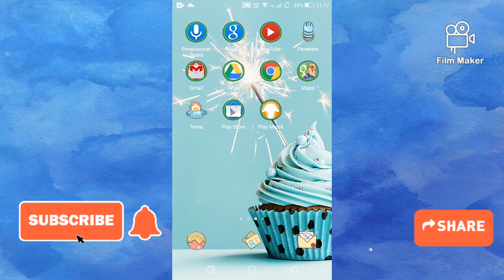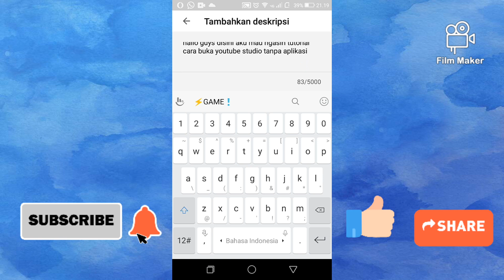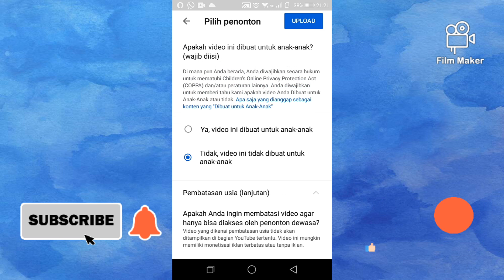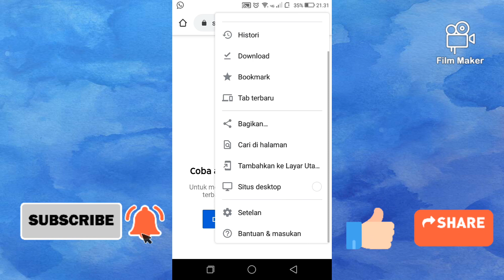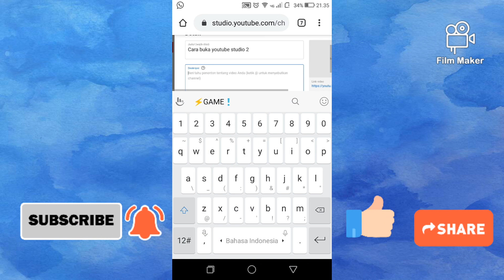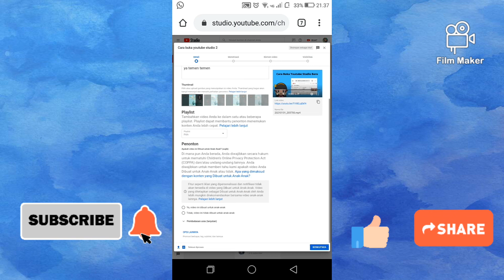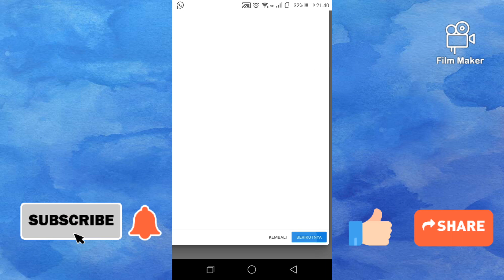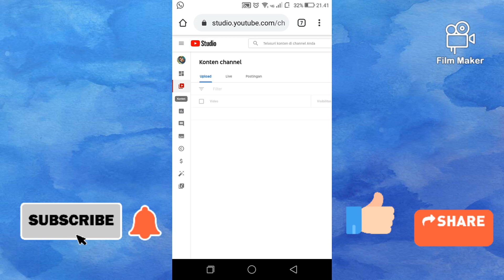Cara Mengupload Video Ke Youtube Yang Benar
Halo semuanya, kembali lagi sama aku Fitriana Hisnainy Latifah.

Di video kali ini aku mau ngasih tau ke kalian gimana caranya mengupload video ke youtube yang benar. Di sini aku nngasih tau dua cara ke kalian, cara yang pertama menggunakan aplikasi youtubenya langsung dan cara kedua kita pake youtube studio. Mau tau gimana caranya?

Simak videonya sampai habis ya biar ga gagal paham.

Kalo kalian rasa videonya agak blur atau kualitasnya kurang, di tambah aja ya kualitasnya.